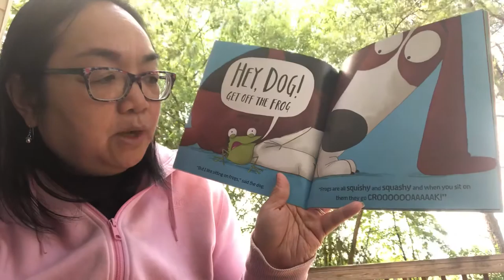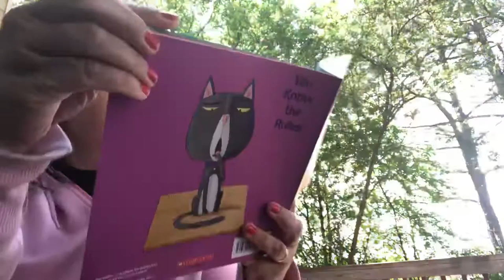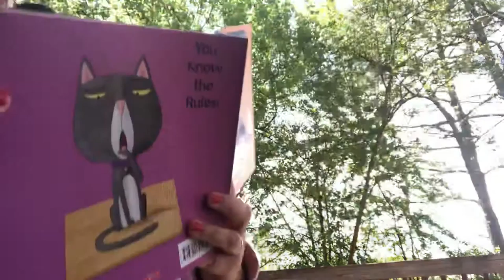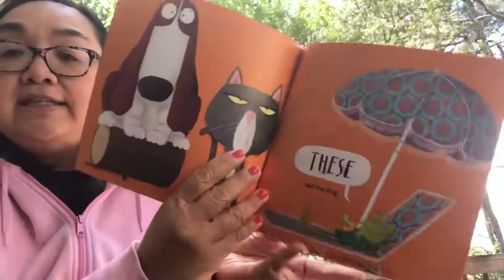Ms. Arlene | Dog On a Frog? 🐶🐸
Written by Kes Gray and Claire Gray
Illustrated by Jim Field